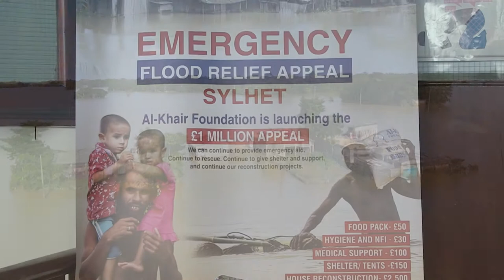MESSAGE 01 II FROM THE MOSQUE II EMERGENCY FLOOD APPEAL 2022